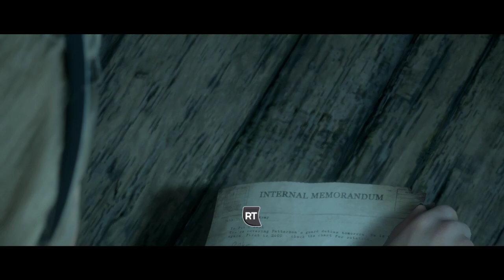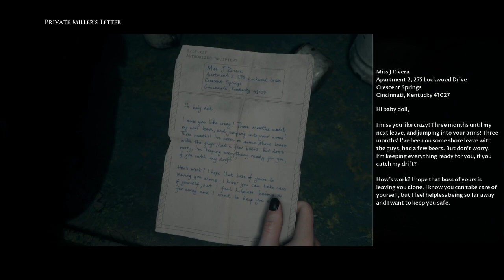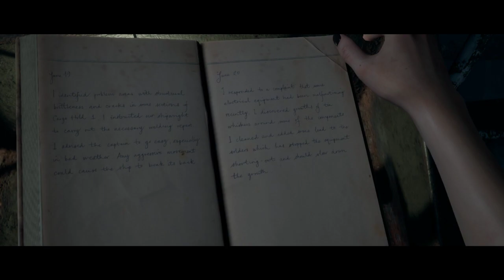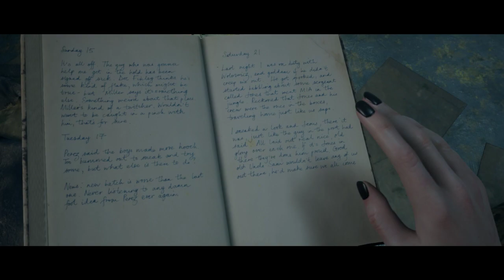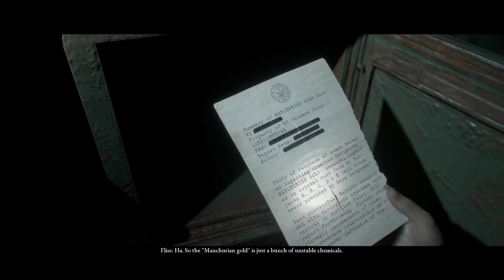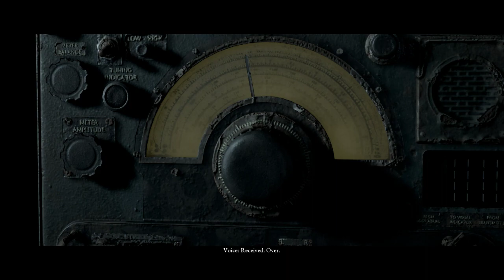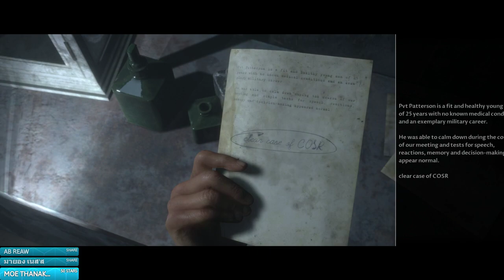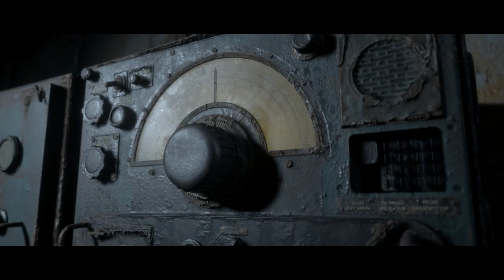เรือร้าง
เป็นเกมที่หลอนชิบเหลือเกิน